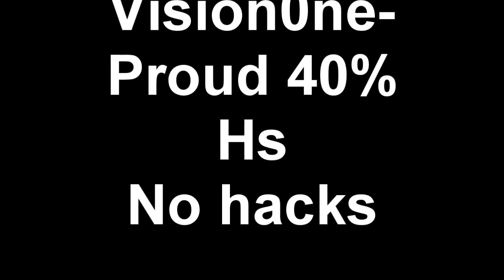Vision0ne- Headshot Hunting Proud to have 50% HEadshots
banged Noobs
Especially for the guys which called me hacker like: Tequila_x3, Delentro
and some other pubstars